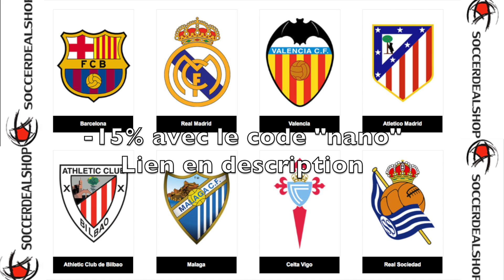FIFA 19 - CARRIÈRE MANAGER - ON PARLE TACTIQUE ! #8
avec le code "nano" (maillot à 27 euros livraison gratuite)